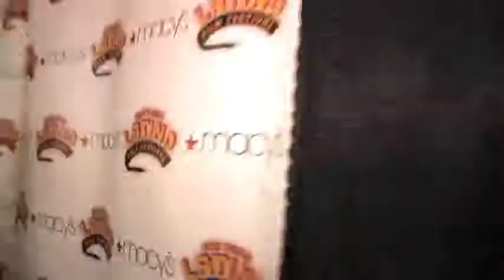San Diego Latino Film Festival Closing Gala 2009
CinemaViva covers the Closing Gala at the Solomar Hotel in Downtown San Diego.  Check out the party with Hostess Tania Milberg as she interviews celebrities in film and television!